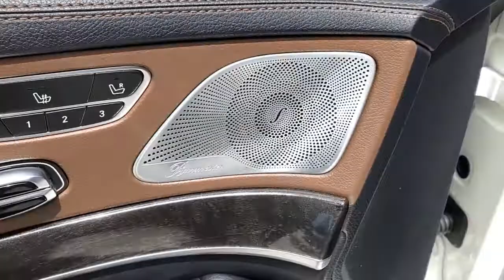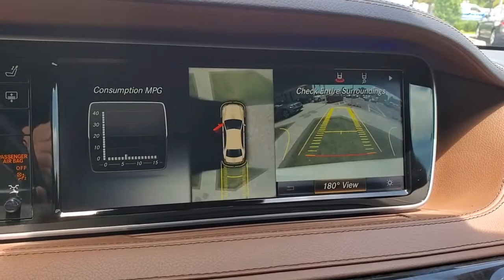2017 Mercedes-Benz S-Class Tampa, Clearwater, St. Petersburg, Pinellas Park, Largo, FL HA311293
designo Diamond White Metallic Used 2017 Mercedes-Benz S-Class available in Tampa, Florida at Crown Mercedes of St. Petersburg. Servicing the Clearwater, St. Petersburg, Pinellas Park, Largo, FL area.
2017 Mercedes-Benz S-Class S 550 - Stock#: HA311293 - VIN#: WDDUG8CBXHA311293

8302 US Hwy 19 N

Certified. MERCEDES-BENZ CPO WARRANTY IS 5 YEAR/UNLIMITED MILEAGE FROM ORIGINAL RETAIL DATE ASK A SALES REPRESENTATIVE FOR ADDITIONAL DETAILS. PREMIUM 1 PACKAGE INCLUDES FRONT VARIABLE HEATED SEATS KEYLESS-GO HANDS-FREE ACCESS ACTIVE MULTICOTOUR SEATS VENTILATED FRONT SEATS POWER REAR-SIDE WINDOW BLINDS PARTRONIC WITH ACTIVE PARKING ASSIST. PLUS AMG LINE SPORT PACKAGE PLUS ONE INCLUDES 20 AMG MULTISPOKE WHEELS SPORT BODYSTYLING. PLUS SURROUND VIEW CAMERA PACKAGE. PLUS DRIVERS ASSISTANCE PACKAGE INCLUDES AUTOMATIC SPEED TAKEOVER SPEED LIMIT ASSIST DISTRONIC PLUS WITH STEERING ASSIST ROUTE-BASED SPEED ADAPTATION EXTEDED RESTART BY STOP AND GO TRAFFIC LANE CHANGE ASSIST. PLUS NAPPA LEATHER STEERING WHEEL PANORAMA SUNROOF BLACK POPLAR WOOD TRIM 20 AMG MULTISPOKE WHEELS BURMESTER SURROUND SOUND SYSTEM ORIGINAL MSRP $113120 Control Code Surround View Camera DISTRONIC PLUS Driver Assistance Package Front Variable Heated Seats HANDS-FREE ACCESS KEYLESS GO Multicontour Seats w/Massage Feature Nappa Leather Steering Wheel PARKTRONIC w/Active Parking Assist Power Rear Window Sunblinds Premium Package Sport Body Styling Sport Package Sport Package Code Surround View Camera Package Ventilated Front Seats Wheels: 20 AMG Multispoke.brbrbrMercedes-Benz Certified Pre-Owned Details:brbr * Roadside Assistancebr * 165+ Point Inspectionbr * Includes Trip Interruption Reimbursement and 7 days/500 miles Exchange Privilegebr * Transferable Warrantybr * Warranty Deductible: $0br * Limited Warranty: 12 Month/Unlimited Mile beginning after new car warranty expires or from certified purchase datebr * Vehicle Historybrbrbrdesigno Diamond White Metallic 2017 Mercedes-Benz S-Class S 550brbrbrCrown Eurocars has been awarded the Dealer of the Year for 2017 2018 and 2019 from Dealer Rater for our high standards of Customer Service. We achieved a 4.9 rating with over 1800 consumer reviews. Crown Eurocars researches the market on a daily basis to provide the best price upfront. All prices plus sales tax tag and titling and dealer service fee of $899.95 which represents cost and profits to the selling dealer for items such as cleaning inspecting adjusting new vehicles and preparing documents related to the sale.
Navigation system: COMAND|Driver Assistance Package|Premium Package|Sport Package|Sport Package Code|Surround View Camera Package|13 Speakers|AM/FM radio: SiriusXM|CD player|DVD-Audio|Premium audio system: COMAND|Radio data system|Weather band radio|Air Conditioning|Automatic temperature control|Front dual zone A/C|HVAC memory|Rear window defroster|Head restraints memory|Memory seat|Power driver seat|Power Rear Window Sunblinds|Power steering|Power windows|Remote keyless entry|Steering wheel memory|Steering wheel mounted audio controls|Adaptive suspension|Auto-leveling suspension|Four wheel independent suspension|Nappa Leather Steering Wheel|Speed-sensing steering|Traction control|4-Wheel Disc Brakes|ABS brakes|Anti-whiplash front head restraints|Child-Seat-Sensing Airbag|Dual front impact airbags|Dual front side impact airbags|Emergency communication system: mbrace2|Front anti-roll bar|HANDS-FREE ACCESS|KEYLESS GO|Knee airbag|Low tire pressure warning|Occupant sensing airbag|Overhead airbag|Power adjustable front head restraints|Power adjustable rear head restraints|Rear anti-roll bar|Rear side impact airbag|Power moonroof: Panorama|Brake assist|Electronic Stability Control|Exterior Parking Camera Rear|Auto High-beam Headlights|Delay-off headlights|Rear fog lights|Panic alarm|Security system|DISTRONIC PLUS|Speed control|Auto-dimming door mirrors|Bumpers: body-color|Door auto-latch|Heated door mirrors|Power door mirrors|Sport Body Styling|Turn signal indicator mirrors|Auto tilt-away steering wheel|Auto-dimming Rear-View mirror|Burl Walnut Wood Trim|Compass|Control Code Surround View Camera|Driver door bin|Driver vanity mirror|Front reading lights|Garage door transmitter: Homelink|Genuine wood console insert|Genuine wood door panel insert|Heated Power Front Seats w/Memory|Illuminated entry|Leather steering wheel|Outside temperature display|Overhead console|PARKTRONIC w/Active Parking Assist|Passenger vanity mirror|Rear reading lights|Rear seat center armrest|Tachometer|Telescoping steering wheel|Tilt steering wheel|Trip computer|Front Bucket Seats|Front Center Armrest|Front Variable Heated Seats|Heated front se